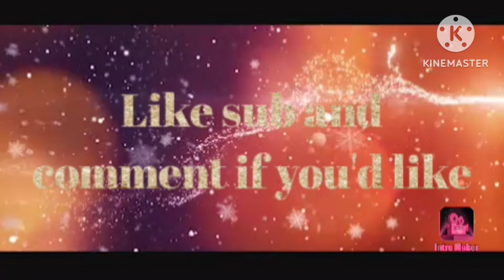Eclipse Sings Bad Dream